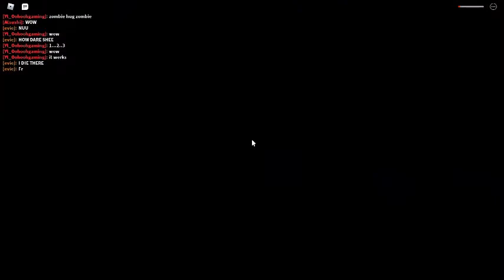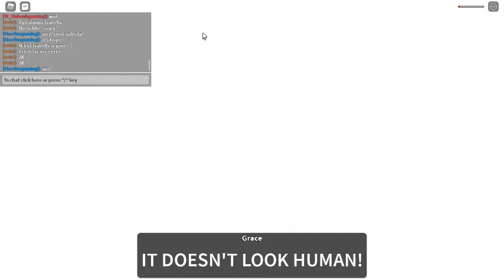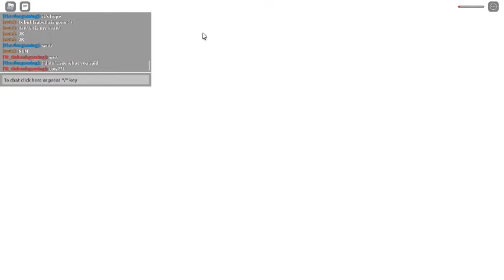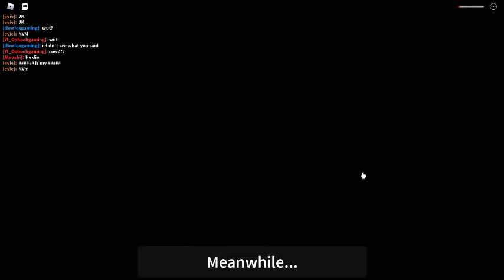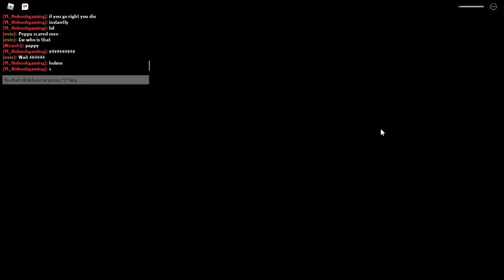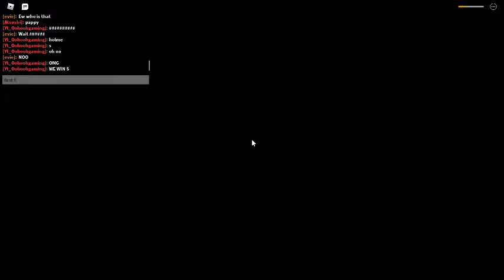holmes hospital part 2